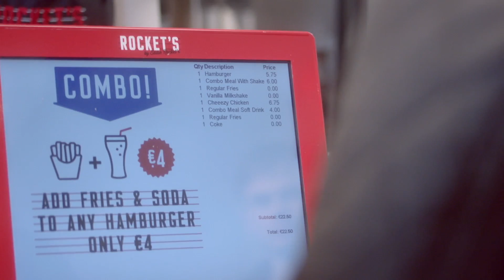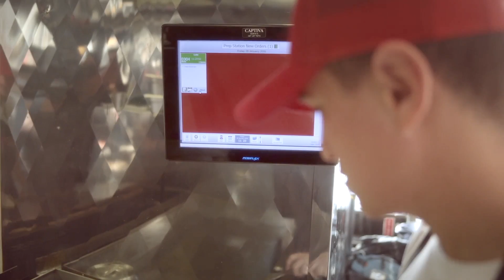Rocket's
Rocket's is a spectacularly well branded better burger brand from Rocket Restaurants, the largest burger operator in Ireland. Strategically positioned between Five Guys and traditional fast food, it boasts a tremendous growth potential in the UK and internationally.